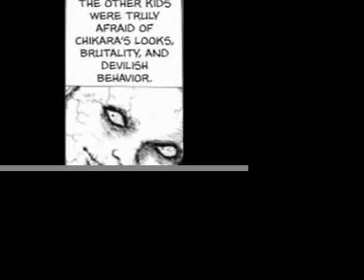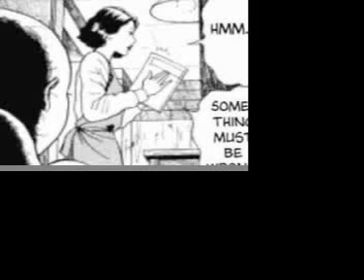Junji Ito's The Flesh Colored Horror Narrative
A narrative of The Flesh Colored Horror by Junji Ito, part 1.
We do not own this manga. Only the voices belong to us.